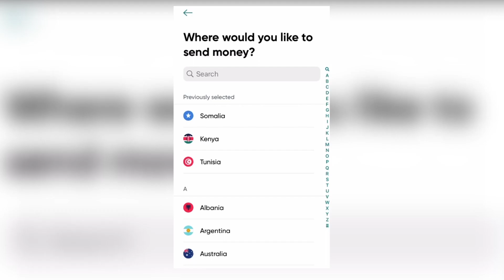Ramadkanka oo keliya kuma koobna Cibaadada||Fartun Mohamed